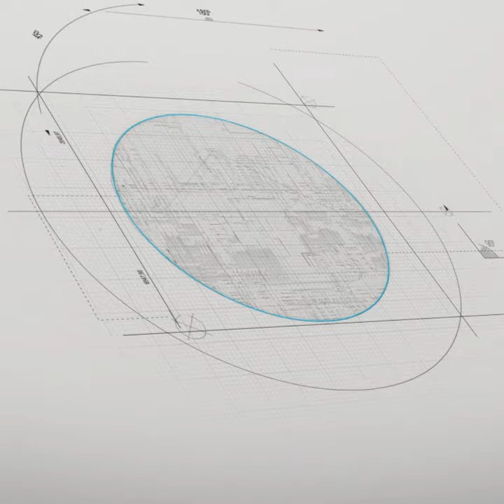Seja um consultor de vendas e realize sonhos de famílias - Construtora União